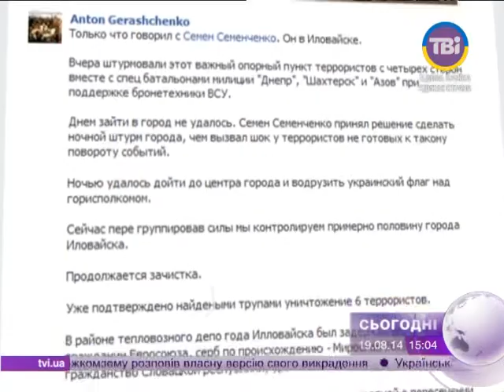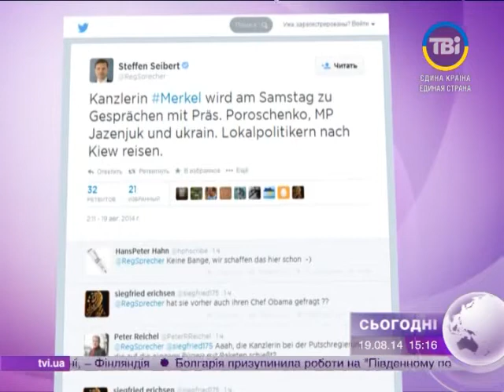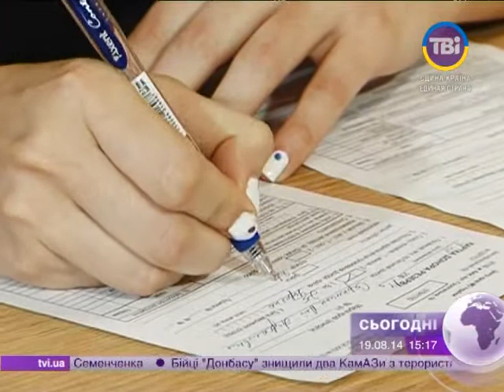Сьогодні о 15:00 від 19.08.2014